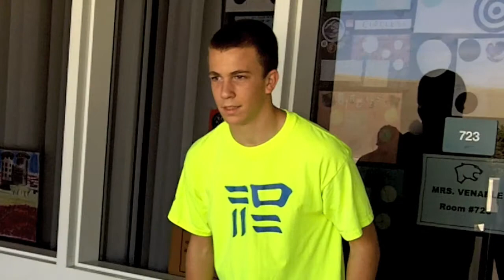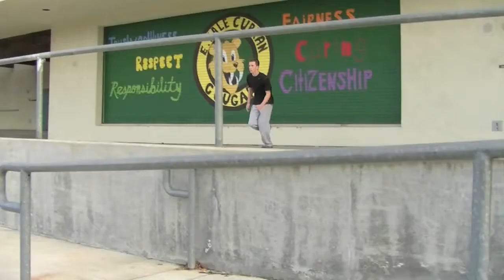Daniel Robinson - (early) 2010 Showreel - HD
I'm coming up on the two and a half year mark, so here's a nice little showreel for yall.

Song -- The Ice Dance - Bachelors of Science